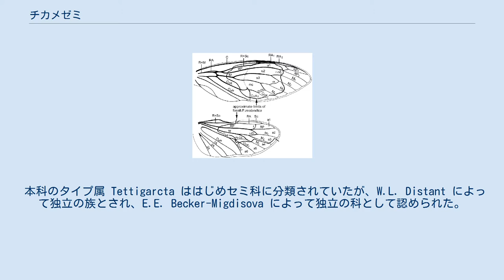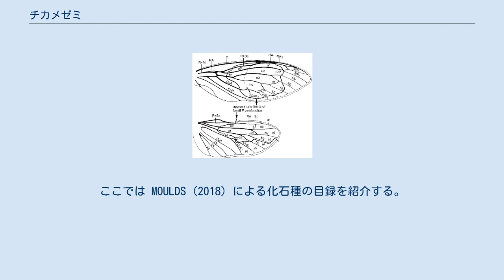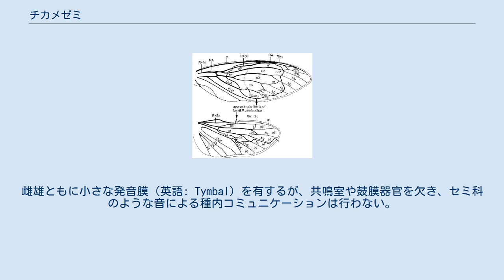チカメゼミ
ムカシゼミ科（Tettigarctidae）はセミ上科に属する科のひとつ。
複数の化石種と2種の現生種が含まれる。
チカメゼミ科とも呼ばれる。
 本科はセミ科の姉妹群であり、セミ科とともにセミ上科を構成する。
大きな前胸背板が後方に伸長し中胸背の大部分を覆うこと、前翅RP脈が翅の基部近くから生じること、鼓膜を欠くことなどが、セミ科と異なる本科の特徴となる。
 本科は中生代に栄えた分類群で、既知の最古の化石記録はおよそ2億年前のものである。
ジュラ紀から白亜紀にかけてとくに繁栄し、体サイズなどの形態もかなり多様化していたと見られる。
新生代の化石記録は少ない。
化石記録は北半球からのものを主とするが、南半球からも少数の化石が得られている。
20以上の化石種が知られるが、現生するのはオーストラリアおよびタスマニアに分布する Tettigarcta属の2種のみであり、これらは遺存的な分類群と見なされる。
 本科のタイプ属 Tettigarcta ははじめセミ科に分類されていたが、W.L. Distant によって独立の族とされ、E.E. Becker-Migdisova によって独立の科として認められた。
分類体系によっては本科を科として認めずにセミ科または Tibicinidae科の亜科とするも場合もあるが、現在では本科とセミ科をセミ上科の二大系統とする分類体系がひろく認められており、現生種を対象とした分子系統解析の結果もこれを支持している。
 本科は、翅脈相によって Cicadoprosbolinae亜科と Tettigarctinae亜科の2亜科に分けられる。
本科の下位分類にかんしては Shcherbakov (2008) に詳しいが、2008年以降も新種記載が相次いでいる。
ここでは MOULDS (2018) による化石種の目録を紹介する。
現生種にかんしては後述する。
 ファイル:Sanmai mengi.png Sanmai mengi Chen, Zhang & B.Wang, 2016 Paratettigarcta zealandica Kaulfuss & Moulds, 2015 上述のとおり、本科の現生種として知られるのは Tettigarcta属に属する2種のみである。
このうち、T. crinita はオーストラリア南東部に、T. tomentosa はタスマニアにそれぞれ分布する。
両種はたがいに非常に近縁であるとされる。
成虫は日中は樹皮下に隠れ、夕方や日没後に活動を始める。
耐寒性を示し、冬にも見られるという。
 成虫は頭の横幅が小さく、体表に毛を多く有する。
雌雄ともに小さな発音膜（英語: Tymbal）を有するが、共鳴室や鼓膜器官を欠き、セミ科のような音による種内コミュニケーションは行わない。
音は生成しないものの、この発音膜は基質振動を生成し、振動によるコミュニケーションのために機能する